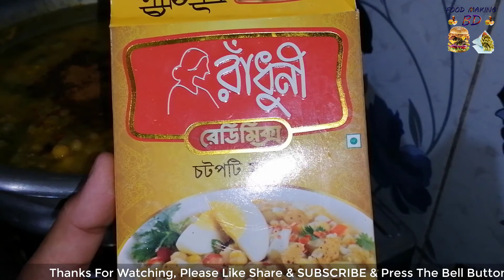Best Home Made Chotpoti Recipe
Best Home Made Chotpoti Recipe/ঘরে তৈরী মজাদার চটপটি রেসিপি। By Food Making BD

This is very easy cooking in my house.
I hope you are try to cook your home and following this easy way for best result.

Food Making BD,
bd food of dhaka,
best street food,
bd food world,
cooking recipe,
bangladeshi easy recipe,
bangle all recipe,
nasta recipe,
বিকেলের নাস্তা,
সকালের নাস্তা,
regular cooking,
easy cooking bd,
how to cook,
how to do cooking,
street food videos,
food making video,
food making recipe,
by food making bd,
easy way to cooking,
bd kitchen recipe,
bangladeshi food review,
food vloger,
food ranger,
best bangladeshi food,
how to make fast food recipe,
how to make rice and vegetables,
indian recipes,
bangladeshi recipe,
cake recipe,
কেক রেসিপি,
egg pudding recipe,
chicken chow mein recipe,
how to make egg pudding,
how to make chicken chow mein,
bangla recipe,
cooking channel bd,
ranna banna,
ranna recipe,
bengali recipe,
cooking,
bangla recipe,
cook,
cooking channel,
cooking gallery,
sweet recipe,
bangla food recipe,
snack recipe,
fast food,
spicy food,
healthy food,
hot chili food,
cold drinks,
international food,
all in all food recipe,
satkhira food,
best satkhira food,
street food,
indian street food,
bd food,
all in one cooking bd,
special cooking,
snacks,
chickent tanduri,
tanduri chicken,
chicken shawarma,
chicken sandwich,
bangali ranna banna,
khaua daua,
everyday cooking channel,
how to make chotpoti,
Chotpoti recipe bangla,
Chotpoti recipe by umme,
Chotpoti,
bangladeshi chotpoti recipe,
chotpoti recipe in bangla language,
চটপটি তৈরির রেসিপি,
চটপটি তৈরির নিয়ম,
চটপটি রান্নার রেসিপি,
চটপটি রান্নার পদ্ধতি,
চটপটি রান্নার নিয়ম,
চটপটি বানানোর পদ্ধতি,
চটপটির তৈরির সবচেয়ে সহজ ও পারফেক্ট রেসিপি,
স্পেশাল চটপটি,
চটপটি তৈরির সহজ রেসিপি ও সংরক্ষণ পদ্ধতি,
eid special chotpoti recipe,
how to make chotpoti fuska,
Chotpoti recipe Bangladeshi,
chotpoti recipe in bengali,
chotpoti recipe in bangla,
chotpoti recipe,
চটপটি রেসেপি,
chotpoti recipe,
bangladeshi chotpoti,
chotpoti,
chot poti,
chatpati recipe,
chatpati,
aysha's recipe,
How to make chotpoti using packet masala,
Radhuni chotpoti moshla,
Packet Moshlay chotpoti,
Bangladeshi chotpoti recipe,